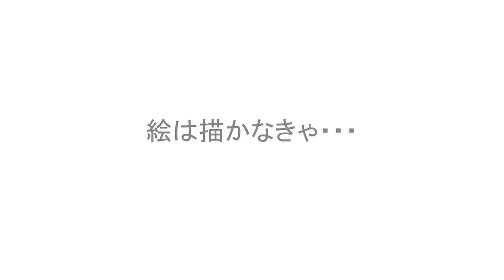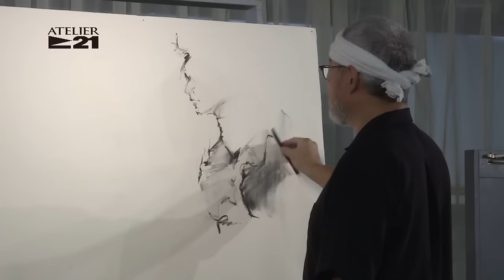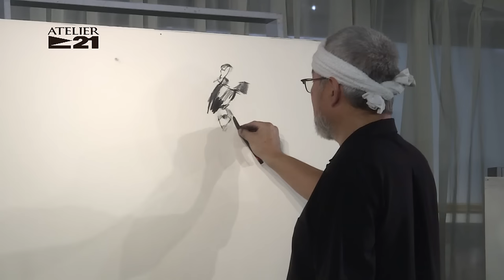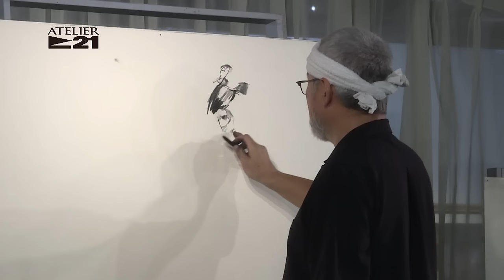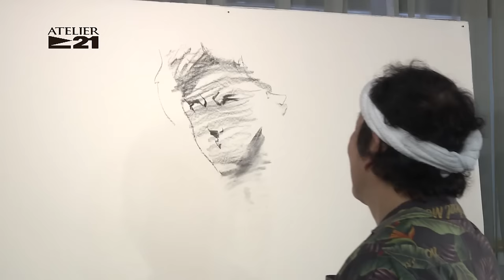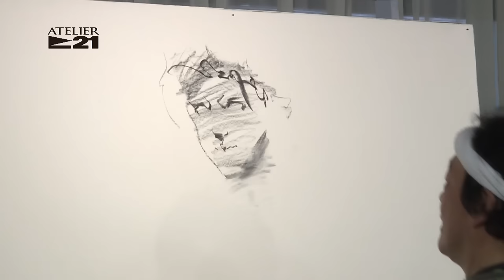横浜アトリエ21『永山裕子水彩画展』クロッキーデモンストレーション2019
Yokohama ATELIER 21 "Yuko Nagayama Watercolors Exhibit" Drawing Demonstration 2019

September 2019, "Yuko Nagayama Watercolors Exhibit" openned at Central Museum Ginza.
Duringthe exhibit, also at the museum for a Croquis demonstration,
 Minoru Hirota, Takahiro Okada and Kouzou Ueda of Yokohama Atelier 21 made guest appearances to Mrs. Nagayama's exhibition.

For Mrs. Nagayama, these three were senior artists whom she admired, and as for the three members of Yokohama Atelier 21, they were impressed by the new member's talent and skill.

Together the four of them reminisced over their student days, the space, the passage of time, the single-minded focus on the canvas planes, the relentless artist at their creation...
For, no matter whether you create art or not, it is a sight tobehold.

We hope this video makes you feel enthusiastic, powerful, and maybe nostalgic! If this video instills in you the urge to draw, or moves you to create, that in itself will give our artists and staff the utmost satisfaction.
Without further ado, we present our permanent version of these four artists' Croquis demonstration video.
(Translated by Brandi Aoki and Masato Aoki)

Presented by atelier_maha.ch

2019年9月、セントラルミュージアム銀座にて開催された『永山裕子水彩画展』に、
日頃、クロッキーデモンストレーションを実演している、横浜アトリエ21の
広田　稔・岡田 高弘・上田 耕造の３人が、可愛い後輩の展覧会にゲスト実演！

永山裕子にとっては憧れの先輩３人、横浜アトリエ21の３人にとっては、
スゲェ～奴が入学して来た・・・と感じた後輩・・・。
そんな４人が、画学生の頃に戻り、同じ空間、同じ時間に、1枚の画面に
真剣に向き合う、そんな、ひたむきな絵画に対する姿勢は、絵を描く、描かないを
問わずに必見です！

気迫・迫力を感じさせながらも、何処か懐かしさを思い出しそうな本動画を、
どうぞ、お裾分けさせて頂きますので、ご自由にご視聴下さい！
そして、ご視聴頂いた皆様が、『何か』を感じて下さり、
『絵を描いてみようかな・・・』と思って頂けたら、実演者・制作スタッフ共々、大変嬉しく思います。
４人の実演する本クロッキー動画は、永久保存版です！